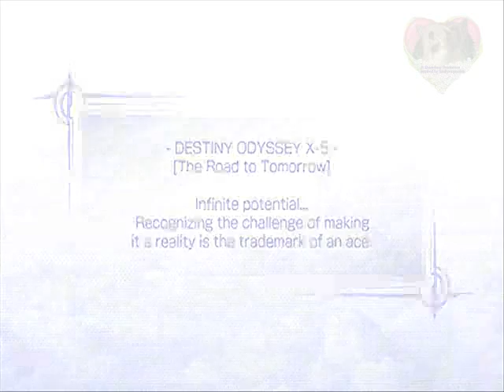Lets Play Dissidia Final Fantasy 75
hier wird nichts weggeschnitten, hier gibt es alles naja. fast alles. alles bis kurz vor jecht